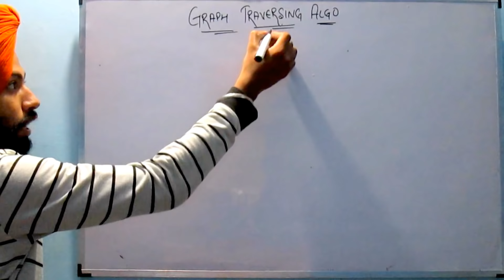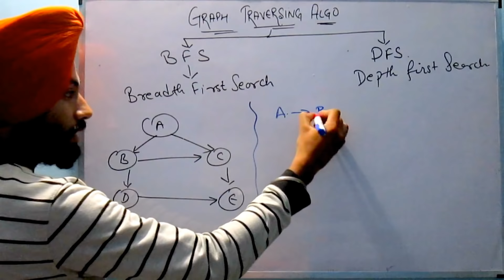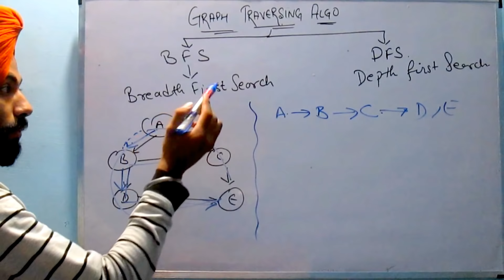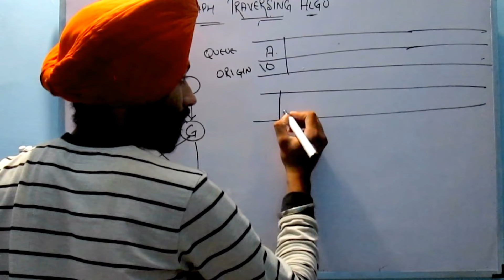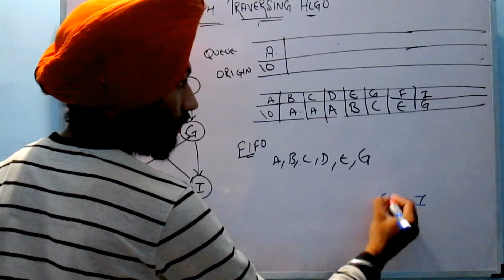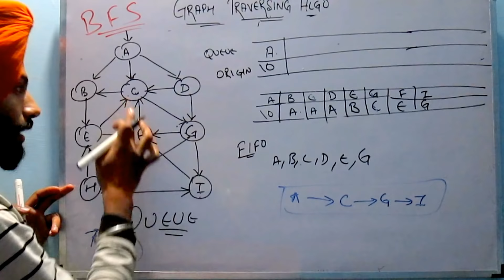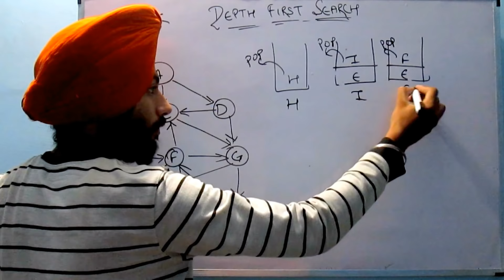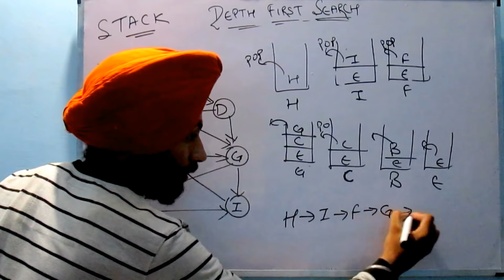BREADTH FIRST SEARCH & DEPTH FIRST SEARCH(TRAVERSING ALGO)